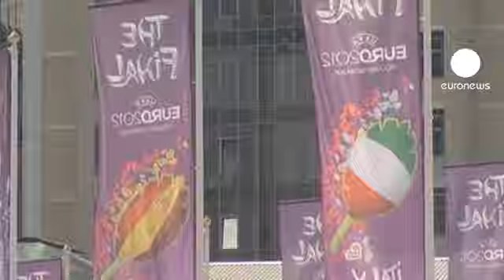A l'Euro 2012, le marché noir s'active à l'approche de la finale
A la veille de la finale de l'Euro 2012 de football, qui opposera, dimanche soir, à Kiev (Ukraine), l'Espagne et l'Italie, des supporters tentent d'acheter des billets. Mais les seuls encore disponibles à la vente officielle, aux guichets, sont des tickets de première catégorie, à 600 euros, et de deuxième catégorie, à 330 euros. Les billets de troisième catégorie sont plus abordables, à 50 euros... mais il n'est plus possible d'en trouver, en tout cas, aux guichets.

"En revanche, on en voit beaucoup circuler dans les rues", témoigne un supporter espagnol. Et il s'étonne : "Pour en acheter, il faut mettre 200 euros, soit quatre fois le prix normal. De plus, et c'est étrange, toutes les entrées sont nominatives sauf celles vendues par les fédérations. Et les tickets du marché noir portent le seul nom de la fédération." Il sous-entend ainsi que ces billets revendus ont été achetés ou obtenus gratuitement dans le seul but de faire des bénéfices sur le marché noir...